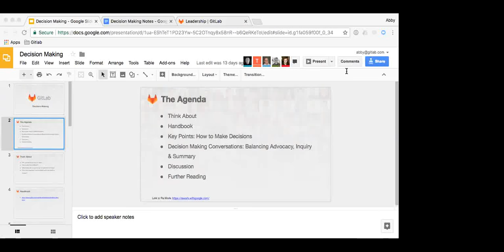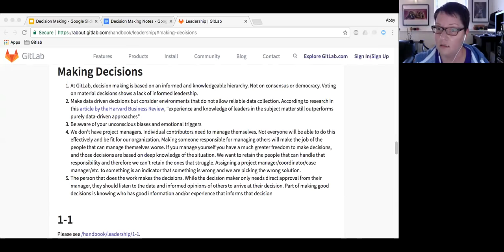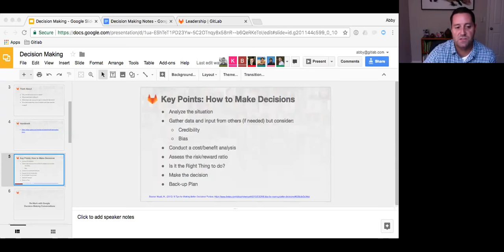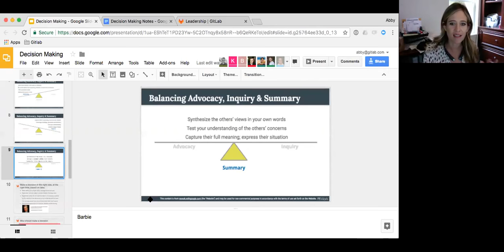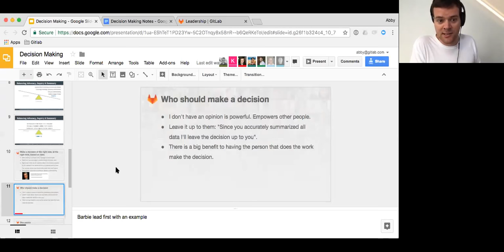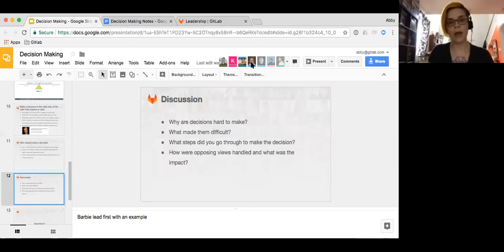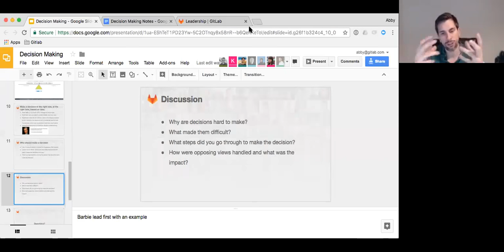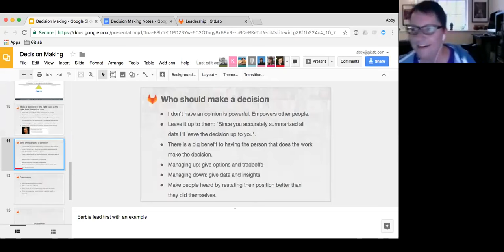LDR 106 Decision Making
In this session GitLab leaders talk about how to make decisions, what makes them difficult and the importance of data.